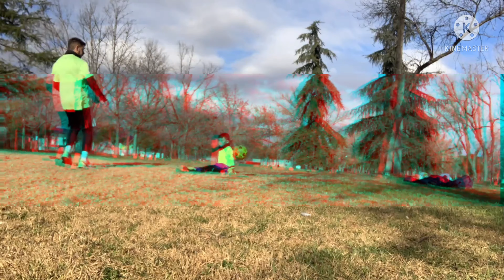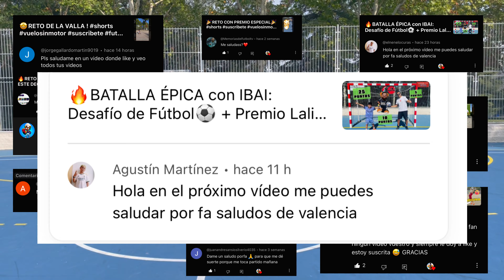🔥¡RETO PRECISION en PORTERIA y gana increíbles camisetas de FUTBOL!🎯🥅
¡Hola a todos los amantes del fútbol!⚽️

En este emocionante desafío de precisión en portería, pondremos a prueba nuestras habilidades para anotar goles en los rincones más difíciles. ¡Y lo mejor de todo es que cada gol cuenta! Cada punto que anotemos en este reto se convertirá en una moneda que podrán canjear en nuestra tienda de camisetas de fútbol muy especial.

¿Qué hace tan especial a nuestra tienda? ¡Descúbrelo en el video y prepárate para llevarte a casa las camisetas más increíbles de tus equipos favoritos!

Recuerda, tu apoyo es fundamental para nosotros. ¡Tu participación nos motiva a seguir creando contenido divertido y emocionante para todos ustedes!

¡Gracias por ser parte de esta comunidad futbolera! ⚽🥅

🎽⚽️Camisetas de fútbol, ofertas y regalos exclusivos si os unís a este grupo de Telegram: